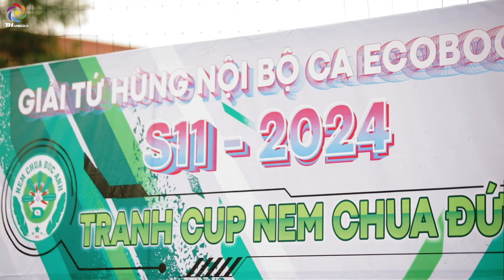KHOẢNH KHẮC GIẢI TỨ HÙNG NỘI BỘ ECOBOOST S11 -2024 TRANH CUP NEM CHUA ĐỨC ANH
⚽ GIẢI TỨ HÙNG NỘI BỘ ECOBOOST S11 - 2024 TRANH CUP NEM CHUA ĐỨC ANH ⚽
🔥 SÔI ĐỘNG VÀ BÙNG NỔ CẢM XÚC
⏰ Ngày 7/1 vừa qua, các thành viên trong đại gia đình Ecoboost đã có một cuộc hẹn hấp dẫn tại sân bóng Sun Sport thành phố Thanh Hóa để cùng nhau tham gia giải tứ hùng nội bộ Ecoboost S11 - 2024 Tranh cup Nem Chua Đức Anh. Giải đấu khép lại một năm 2023 đầy cảm xúc và ý nghĩa đối với từng thành viên trong ngôi nhà Ecoboost .
⚽ Tại giải đấu, chúng ta được chứng kiến rất nhiều những pha bóng hay những bàn thắng đẹp đến từ cả 4 đội bóng . Và cùng với đó là không thể thiếu những sự kịch kích, cân não đã làm nên thương hiệu của giải đấu.
▶ Hãy cùng nhau xem lại những khoảnh khắc ấn tượng của giải đấu S11 lần này và cùng chúc mừng chiến thắng của nhà vô địch mùa giải năm nay !